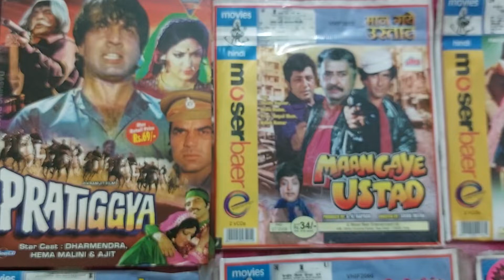gaye ustad aaja Sanam rakhi ki saugandh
main jatt yamla pagla deewana pratiggya dharmendra ki movie maan gaye ustad shashi kapoor ki movie vicky films